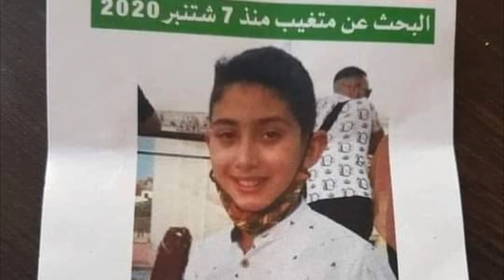كلنا عدنان#لاحول ولاقوة الا بالله عدنان لقاوه مقتلو حدا المنزل ديالهم إن لله وإن اليه راجعون 😢😢😢😢